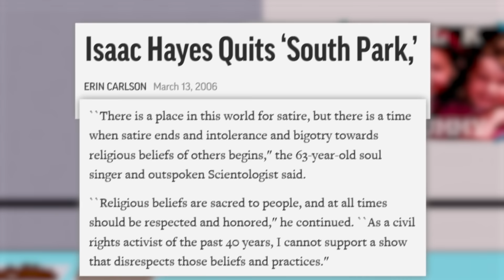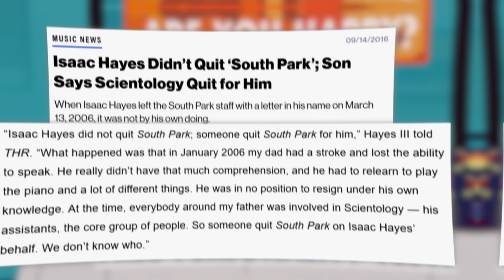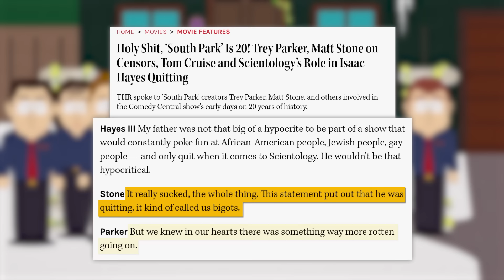Why Chef Couldn't Stand South Park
For over 25 years, South Park has been a staple of pop culture.  With it's biting satire, and timeless characters, South Park has cemented it's self at the forefront of adult animation.  Though fan favorite character Chef seemed to disappear without much notice.  Why exactly did Chef leave South Park? And how did South Park creators handle the aftermath?